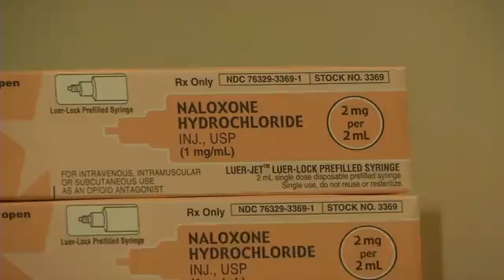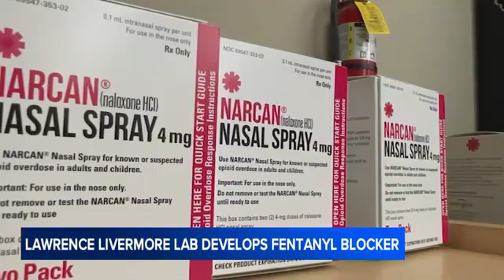Bay Area researchers develop powerful fentanyl blocker 'Subetadex'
Researchers at the Lawrence Livermore Lab have developed a drug called Subetadex, which works to neutralizes fentanyl before it gets absorbed to the body.